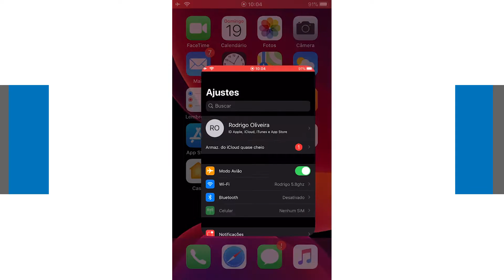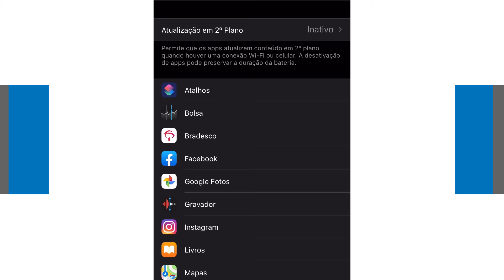iPhone - Dica de Bateria/dados - Desativar Atualização em segundo plano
Aprenda nesse vídeo como desativar as atualizações em segundo plano dos aplicativos para economizar bateria, dados e desempenho no seu iPhone...